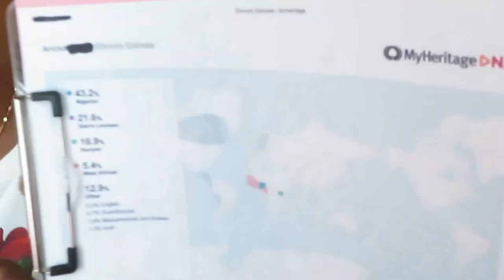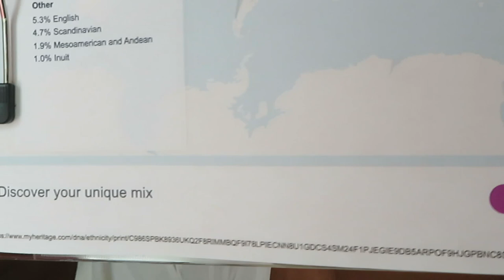Sharing My Dna Results/I Can't Believe This!/Arickamisha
Hello everyone today I share My Heritage DNA. I am so happy I did this it truly changed my life. I have one correction to make I received my DNA results in November/2022 I decided to wait for February/2023 Black History Month to post my video. Timing is everything.